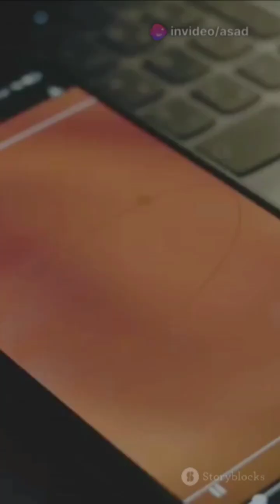Congo Virus: From Cattle to Humans-Signs, Symptoms & Prevention!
Explore the critical connection between cattle and humans in our latest video, "Congo Virus: From Cattle to Humans - Signs, Symptoms & Prevention!" Join Dr. Asad Saleem as he delves into the clinical presentation of Congo virus, detailing the signs and symptoms that can affect both cattle and humans. Learn about vital diagnostic tools and effective prevention strategies to safeguard against this zoonotic disease. This informative session is essential for anyone interested in veterinary health, public health, or zoonotic diseases.

OUTLINE:

00:00:00 Congo Virus: From Cattle to Humans - Signs, Symptoms & Prevention!